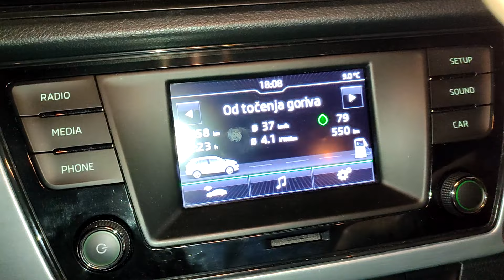How to replace parking light bulb on Škoda Fabia 2016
In this video we show you how to replace parking light bulb on ŠKODA Fabia Kombi 2016. It is preaty easy and straight forward.